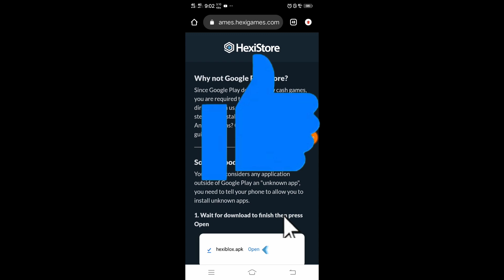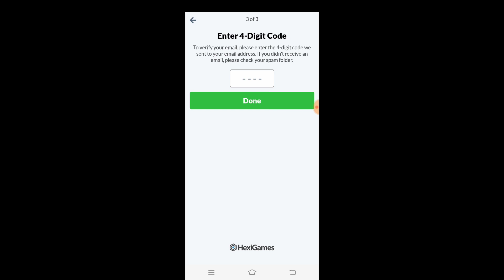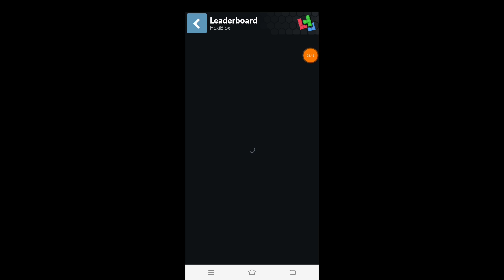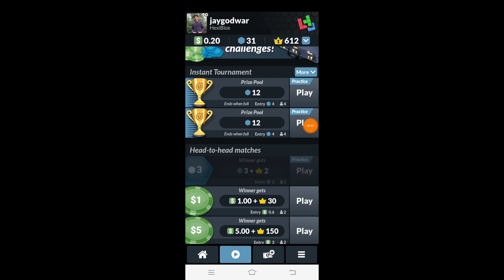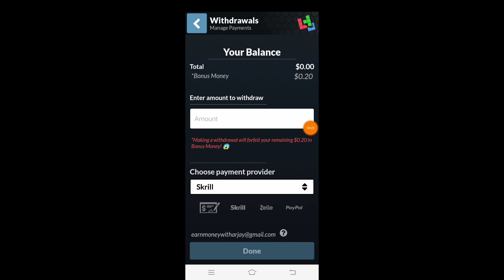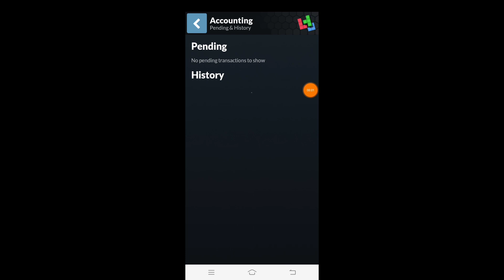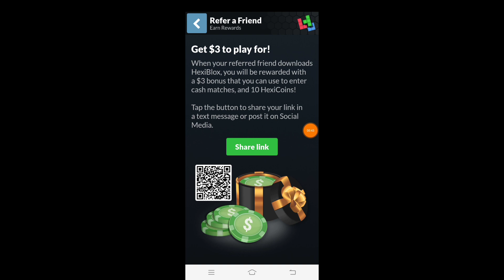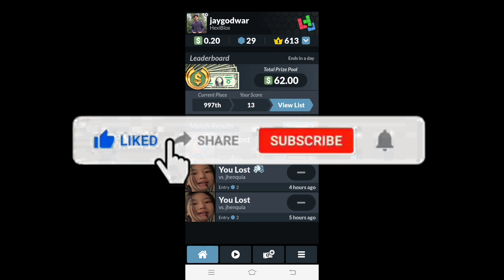MAGLARO AT KUMITA NG P750 NG LIBRE NG WALANG PUHUNAN! | HEXIBLOX APP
cash in gcash free
download gcash app for free
download gcash for free
download gcash free
earn gcash for free
earn gcash free
earning website free gcash
free 100 pesos gcash
free 20 pesos gcash
free 40 gcash voucher
free 50 pesos gcash
free 50 pesos load gcash
free 500 on gcash
free apps to earn money in gcash
free gcash load 2021